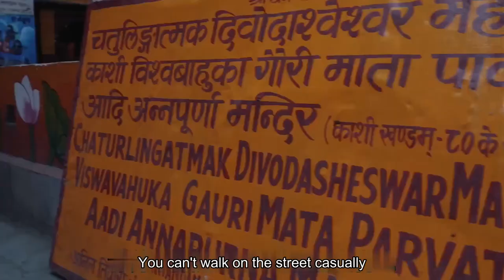How terrible is it for foreigners to come to India alone and be cremated by the Ganges River?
Watch the video and show you the world!